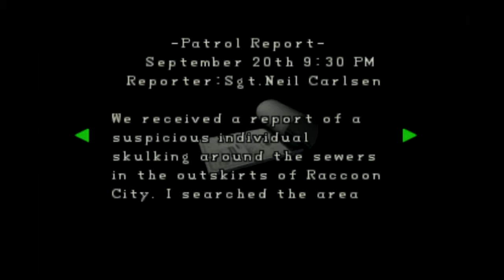Be Very Quiet {Resident Evil 2} {Leon B} #3